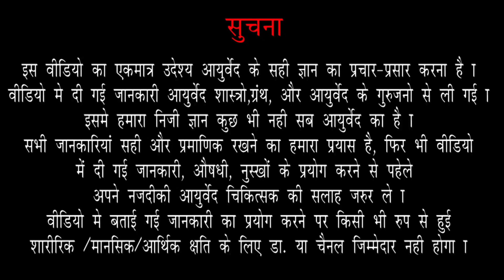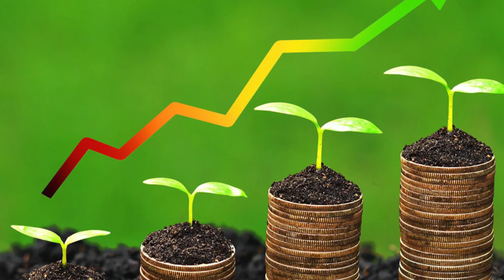हल्दी के फायदे | हल्दी कैसे बनती हैं और कब खरीदे | Benefits of Turmeric | Haldi Ke Fayde | OJ Amr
Turmeric powder | हलदी कैसे बनायीं जाती है | हल्दी से इम्यूनिटी पावर कैसे बढ़ाए

Virus, Bacteria & Cough ka or kai Disease ki Best Medicine hai Turmeric. Cancer jaise rog or Liver ke rogo ki dawa bhi haldi se banayi jati hai. Lekin Vo kaise lent chahiye or kiosk pass se lent chahiye, aye Janet hai.

00:00 - Intro
00:26 - About Haldi (Turmeric)
01:40 - Haldi kaise banti hai
02:09 - Haldi kharid ne ka sahi samay
02:52 - Haldi ka prayog kaise kare
03:10 - Haldi ka store kaise kare.

For more Videos Links is bellow